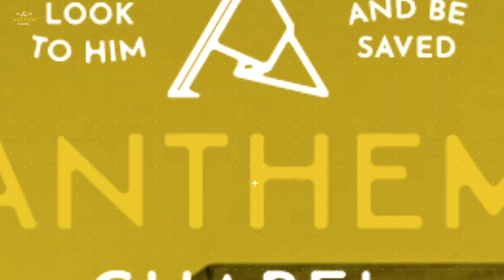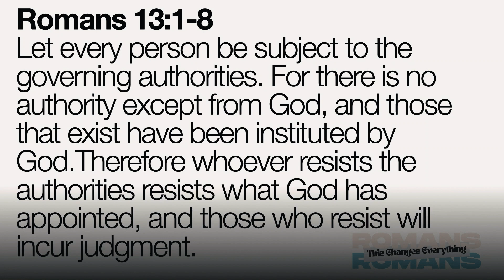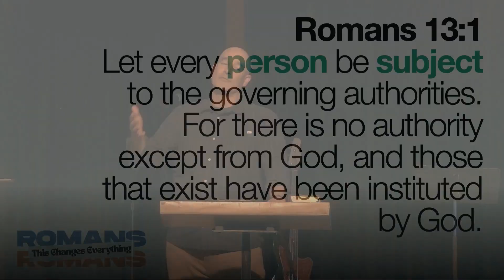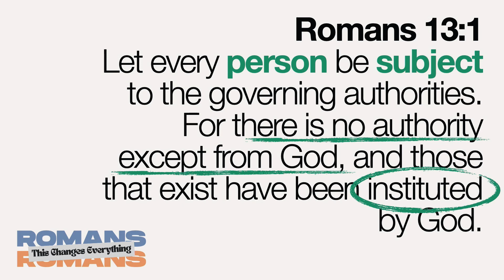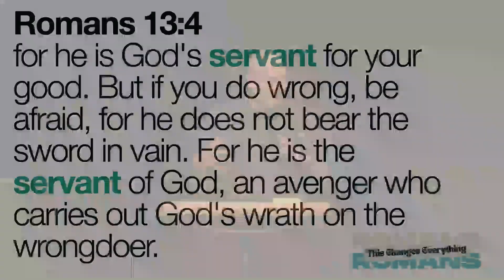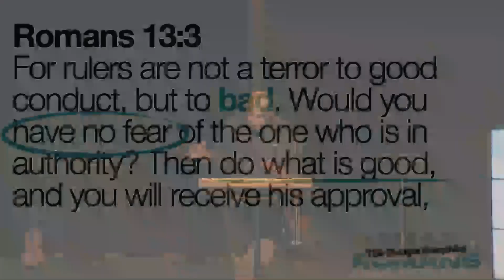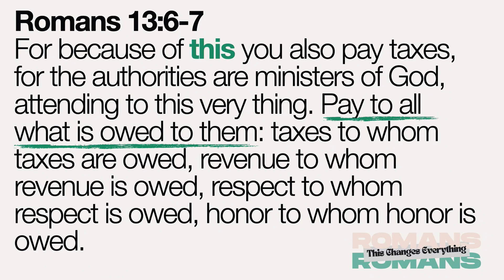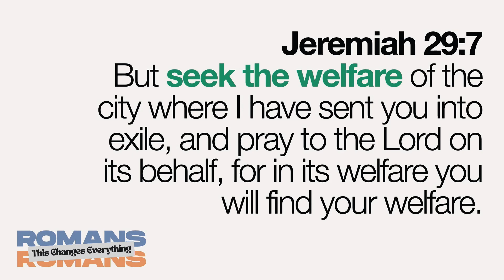No Authority Except From God Romans 13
At Anthem Chapel, we are a church community that declares Jesus is our Anthem. Our one desire is to love and live like him, and we seek to proclaim his name so that all would look to him and be saved.

Join us for church in-person at Goleta Valley Jr. High, located at 6100 Stow Canyon Rd, or watch our live stream every Sunday at 9:00AM Pacific Time. Our services are a time to come together as a community to worship, connect with others, and experience the transformative power of God's love.

Anthem Chapel is a place where you can belong, no matter your background or story. We welcome all who seek to know and follow Jesus, and we strive to create an environment where everyone feels loved and valued.

Don't miss this opportunity to be a part of a church community that is dedicated to proclaiming the name of Jesus as our Anthem. to learn more about our church and to stay up to date with our latest news and events.